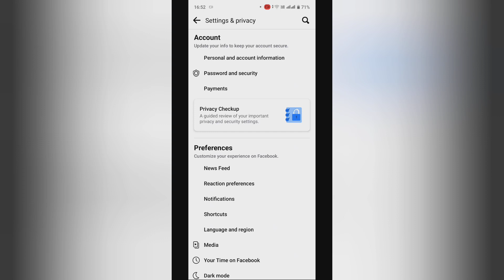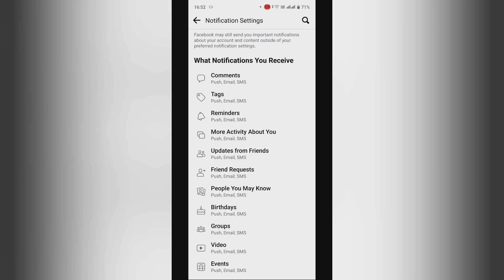How to enable email in stages on Facebook, facebook ke stages me email on kase kare